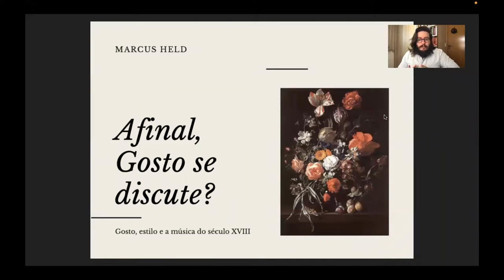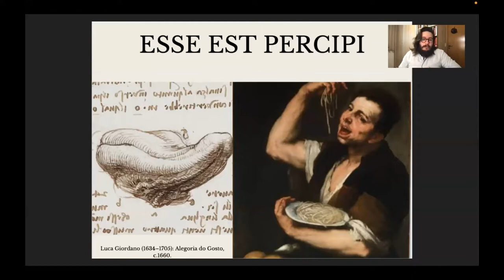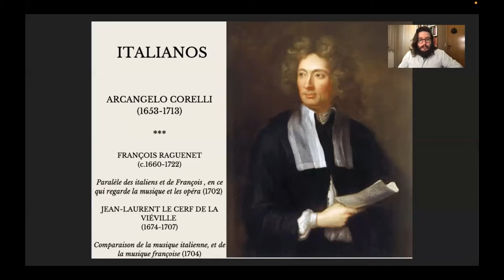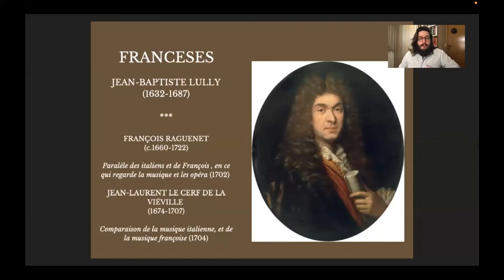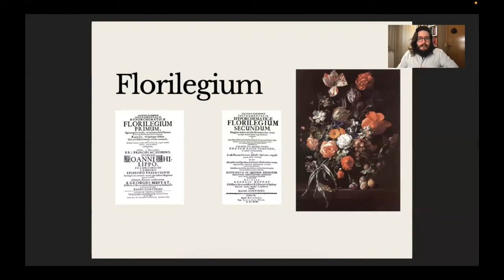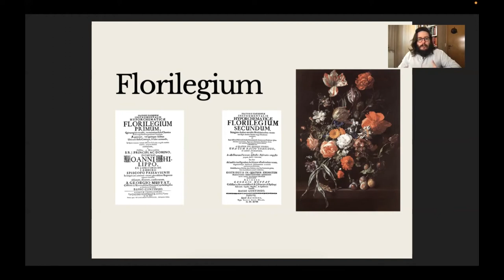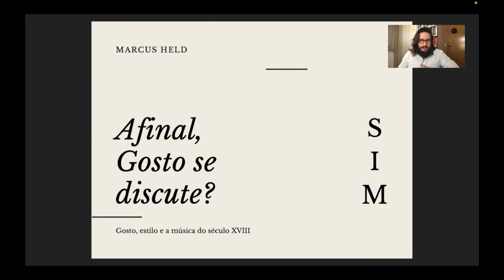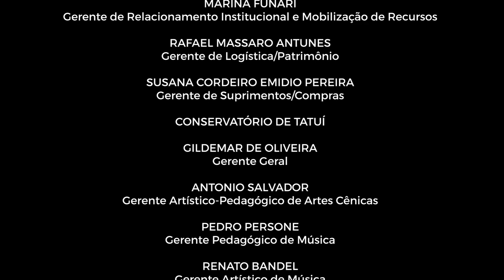Afinal, gosto se discute? - AULA 21 - Conservatório na Rede 2022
Conservatório na Rede
Aula 21/2022
Série: Um pouco da história da música
Aula: Afinal, gosto se discute?
Professor: Marcus Held

O projeto Conservatório na Rede apresenta a videoaula “Afinal, gosto se discute?”, da série “Um pouco da história da música”. Nesta aula, o professor Marcus Held, professor de Violino Barroco, História da Música, Cultura Musical e Música de Câmara no Conservatório de Tatuí, distanciando-se do senso comum que afirma categoricamente que gosto não se discute, mostra como o tema foi altamente debatido ao longo dos séculos XVII e XVIII. De um lado, a música italiana representada por Arcangelo Corelli (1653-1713); de outro, a música francesa representada por Jean-Baptiste Lully. Antagônicos, os estilos italiano e francês constituem a força-motriz de diversas discussões a respeito do que é belo nas artes sonoras. No entanto, em nações outras como a Inglaterra e os países de língua alemã, compositores empreendem a busca pelo estilo misto, isto é, os gostos reunidos. Nesse sentido, unir as melhores características de cada nação significa, para aquele contexto, a conquista da mais bela, perfeita e virtuosa música.

Prof. Marcus Held
Professor de Violino Barroco, História da Música, Cultura Musical e Música de Câmara no Conservatório de Tatuí
Natural de São Paulo, Marcus Held é violinista, violista e pesquisador especializado na música dos séculos XVI, XVII e XVIII com uma agenda ocupada como recitalista, spalla convidado e palestrante em eventos artísticos, acadêmicos e educacionais em todo o Brasil. Doutor em Musicologia pela Universidade de São Paulo (USP), instituição em que realiza, atualmente, pesquisa em nível de Pós-Doutorado. Atualmente, é membro-pesquisador do Grupo de Estudos da Performance de Instrumentos de Corda (GEPinC – Unicamp), Spalla do EOS – Música Antiga USP, da Trupe Barroca e professor de Violino Barroco, História da Música, Cultura Musical e Música de Câmara no Conservatório de Tatuí. Idealizador e fundador do Música Pretérita, projeto dedicado à divulgação da pesquisa em música ao grande público (YouTube e Instagram).

Referências e citações:
- Arcangelo Corelli, Sonata para Violino e Baixo-Contínuo Op. 5 nº 1. Ryo Terakado (Violino Barroco), Yujin Chang (Violoncelo Barroco), Jeeyoung Park (Cravo).
- Jean-Baptiste Lully, Venez tous dans mons temple, Les Arts Florissants.
- Georg Muffatt, Florilegium Primum, Fasciculus II, Munich Baroque.